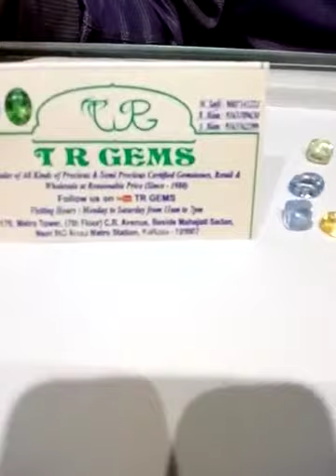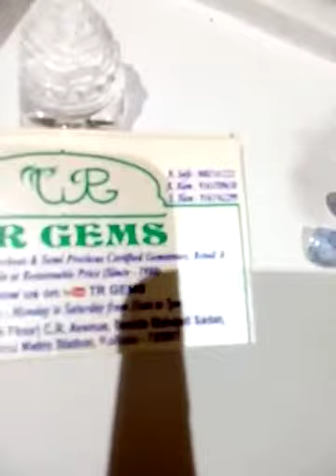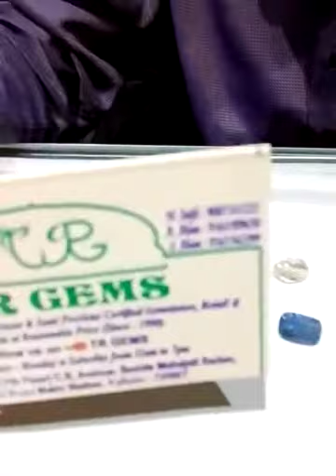Benefits Of Complete & Pure Astrological Gemstone(CATS-EYE) 100% Pure Gemstone by T. R Gems, Kolkata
Hi everyone, 🌟 Welcome to TR GEMS 🌟

In this enlightening video, we explore the incredible benefits of complete and pure astrological gemstones, focusing on the mesmerizing Cat's Eye gemstone. Known for its mystical allure and powerful astrological significance, Cat's Eye gemstones offer a plethora of benefits that can positively impact your life. Our gemstones are sold across India and if you want to gain knowledge or buy any gemstone then contact us on our number below or you can directly visit our offline store at Kolkata.

💎 Benefits of Cat's Eye Gemstones:
• Protection and Warding Off Negativity: Cat's Eye gemstones are believed to possess protective energies, safeguarding the wearer from malevolent forces and negative influences.
• Enhanced Intuition and Awareness: By stimulating the Third Eye chakra, Cat's Eye gemstones are said to heighten intuition and promote clarity of thought, enabling better decision-making.
• Prosperity and Wealth: It is believed that wearing Cat's Eye gemstones can attract financial abundance and prosperity into one's life, making it a favored gemstone among • businesspersons and entrepreneurs.
• Spiritual Enlightenment: Cat's Eye gemstones are associated with spiritual growth and enlightenment, facilitating inner exploration and connection with higher realms of consciousness.

💠 Why Choose TR GEMS:
At TR GEMS, we take pride in offering only the finest quality gemstones, including complete and pure Cat's Eye gemstones. Our gemstones are meticulously sourced and certified to ensure their authenticity and effectiveness. With a commitment to providing high-quality gemstones at reasonable prices, TR GEMS has earned the trust of customers across India.

🛒 Explore Our Collection:
Whether you're seeking personal empowerment or spiritual growth, our gemstones are tailored to meet your unique needs.

📍 Our Address:
TR GEMS, 170 CR Avenue, Near MG Road Metro Station, Beside Mahajati Sadan, Metro Tower Building, Kolkata 700007

Explore more about gemstones and our offerings by visiting our

Share your experiences and insights about gemstones in the comments below. Let's embark on a journey of discovery and enlightenment together!

Thank you for choosing TR GEMS as your trusted source for complete and pure astrological gemstones. We look forward to serving you with integrity and excellence.